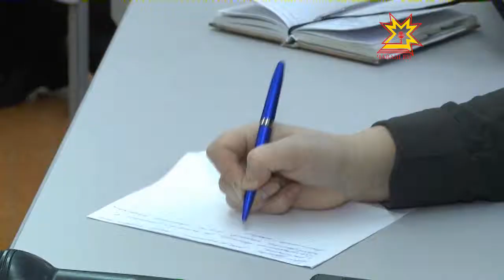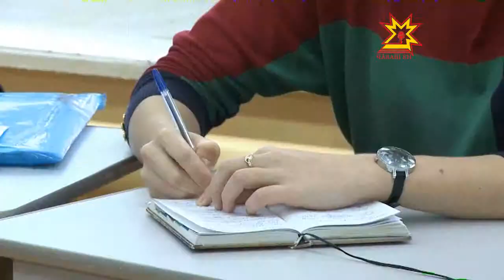Вопрос эффективности чувашских вузов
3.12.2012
Минобр России опубликовал их полтора месяца назад, а споры не утихают по сей день. Почему обследование проводилось так поспешно и в летнее время, как случилось, что в некоторые филиалы оказались эффективнее, чем головное учреждение,  наконец, что делать студентам Камчатки, если единственный государственный университет области не получил положительных отзывов? Эти и многие другие вопросы депутат госдумы от Чувашии Алена Аршинова  обсудила с министром образования и ректорами ВУЗов республики. Напомним, по результатам мониторинга в педуниверситете и сельскохозяйственной академии Чувашии обнаружились признаки  неэффективности, однако Алена Аршинова  не согласна с такой постановкой вопроса.